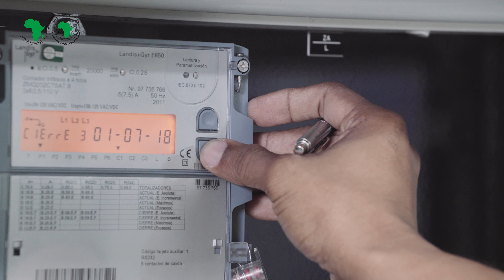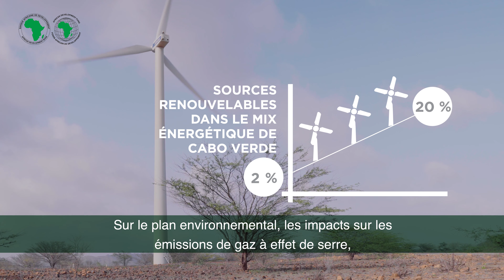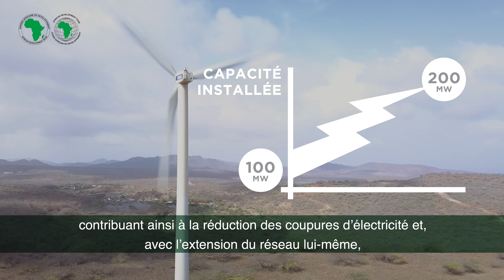The Cabeolica Wind Farm Project in Cabo Verde.(FR)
"Helder Andrade is the Technical Director at Cabeolica. He’s a wind energy expert. Since he began working there, in 2011, he did several training that gave him the ability to manage a team in terms of safety, namely work at height and work on tension techniques.
Bruno Lopes is the Chief Financial Officer at Cabeolica. He has been responsible for the financial management of the company’s Wind Farm Project since the start of the construction phase. He acknowledges that the inputs provided by the African Development Bank, due to the Bank’s knowledge of the sector and the region itself, were absolutely fundamental to achieve better results.
Ana Monteiro is the Head of Environmental Social Administration at Cabeolica, Cabo Verde.  Part of her job is to create an environmental and social program for the company and, at the same time, to manage it, which is extremely enriching.
Telma Monteiro is a Commercial Manager at Silmac, a security company that works for Cabeolica since 2012. She feels that the impact of this relationship between the two companies was huge because she saw Silmac’s annual turnover increase 3.3%, which resulted in the hiring of 22 new employees."